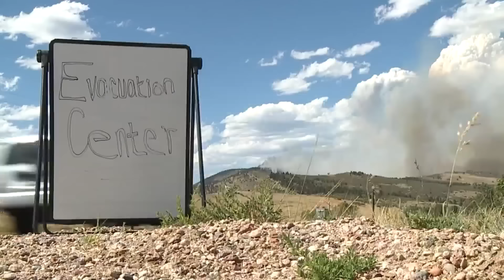Stone Canyon Fire grows to 1,320 acres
The Stone Canyon wildfire burning near Lyons has forced evacuations as the blaze ballooned in size on Tuesday. FOX31's Gabby Easterwood reports from the area with the latest developments.